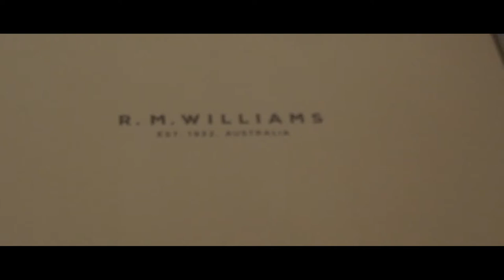RM Williams - SPEC Ad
When your buddy picks up a fresh pair of RM's and the camera is lying around...well this is what happens.

for making the best boots going round!